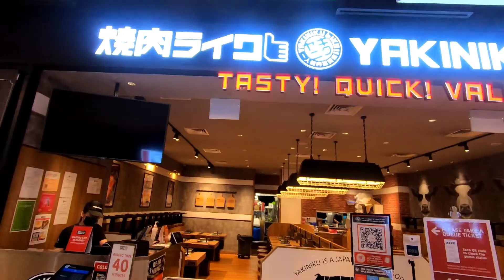‹シンガポール›観光にも住むにも便利なパヤレバをご紹介します！【最新映像】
この映像は2021年4月にシンガポールのパヤレバ駅周辺にて撮影した映像です。

MRTが2路線乗り入れているパヤレバ駅は、2019年にPLQが出来てからかなり便利になりました。観光客の方が来ることが難しい時期でしたのであまり知られていない場所でもあります。

プラナカンの街並みが有名なカトン地区までは徒歩30分ほど、遠く感じますがローカルの街並みを楽しみながらだとあっという間です。
ぜひ次回の旅行では訪れてみてください🐼

📍パヤレバクオーターモール（PLQ MALL）
10 Paya Lebar Road, PLQ Mall, Paya Lebar Quarter, 409057